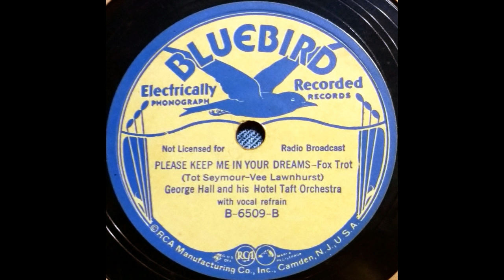1936 George Hall - Please Keep Me In Your Dreams (Dolly Dawn, vocal)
Played by George Hall and his Hotel Taft Orchestra with uncredited vocal refrain by Dolly Dawn. Transferred from the original 78.26rpm record, Bluebird B-6509-B. Recorded August 7th, 1936.